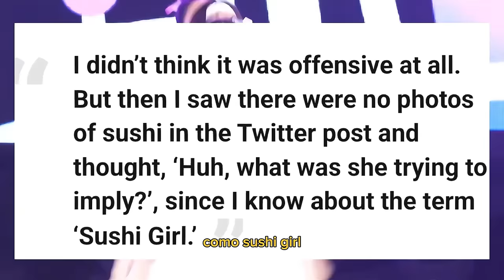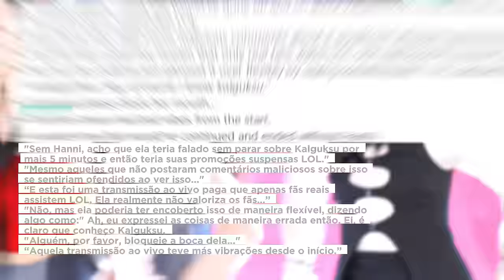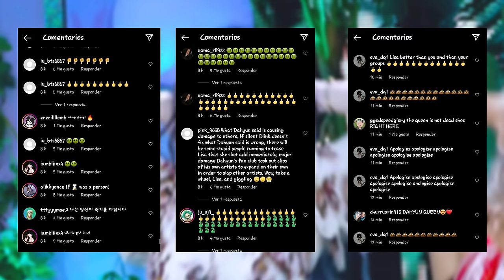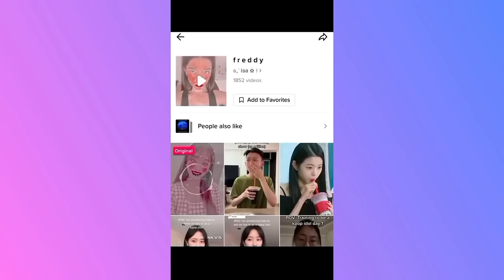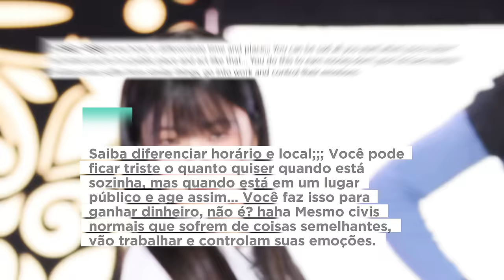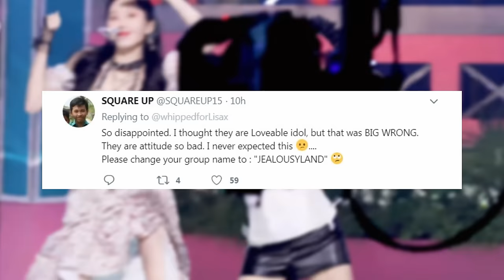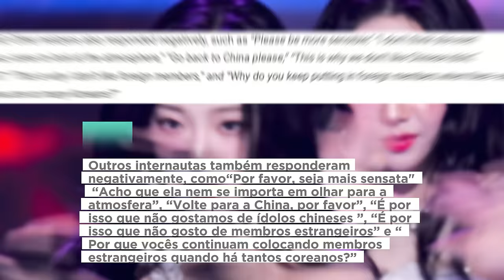Os CANCELAMENTOS Mais RIDÍCULOS Do KPOP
KPOP

Existe uma lista interminável de Idols que já foram massivamente criticados pelo público coreano

E pra ser sincero, a grande maioria foi e é criticada até os dias de hoje na sua grande maioria por motivos completamente ridículos

desde não conhecer uma comida tópica coreana a se casar e ter um filho

nesse vídeo aqui eu vou falar dos cancelamentos mais idiotas do kpop

Bem-vindo ao meu canal, aqui eu falo sobre as notícias e curiosidades do peculiar mundo do kpop e entretenimento coreano